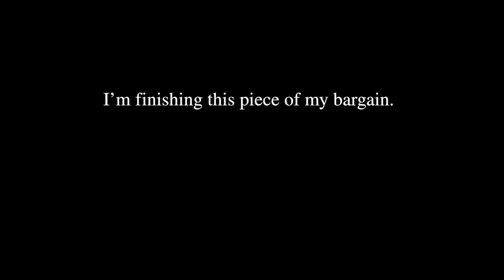Artelia Green & The Bandanas - Donda (Official Video)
Directed, Produced and edited by: Tiffani Marie
DOP: Kellen Lor

Lyrics:

It's time for me to go (4x)

And I aint neva met a woman
absent of overcomin
she ribcaged to man
so she bound to struggle
her ship docked to land
her black skin was trouble
she whipped, caged and brand
but still keep the hustle
yo, she matter to the heart
keep the blood line pumpin
pull hope from her bra and say
get you a lil somethin and
she hide her kids from the world
cause they covet
they blindsided Miss Sophia
so she never saw it coming but
bruised eyes hurt less than bruised pride
we keep eyes on prize
with tear-stained goodbyes
aside the fears we hide to keep mind
cause law is white life and her freedom crime
but somewhere between hallelujah hands
and black clinched fists, (you know)
love is on the block
with child on her hip
where underground thoughts
turn to underground trips
and if you turn back
she’ll pop that clip

So this preacher prophesied
and told me that I was gifted
sent by the lord
written in hieroglyphics
she said anytime you shine
it’s an act of resistance
so I rock the gold fronts
when I’m chillin with academics
taught me self-love
in the midst of the William Bennetts
from auction to hood blocks
dodging in the hood blocks
they wantin it all to stop
but keeping the glock cocked
she said the hate that we be feelin
is a product of the senate
so sometimes I gotta Lauryn
sometimes I Ms Hill it
I'm tryna see more of Zion
by the time this verse is finished
hear the voice of God
in the spirits of those diminished
from those who bear weapons
to those who bear witness
cause somewhere between hallelujah hands

storms may rise
and winds may blow
you'll never change
so I must go
seasons change
and waters flow
i'll take their lead
and i'll let go
(2x)